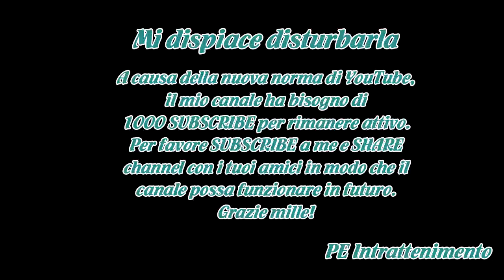Lazio-Genoa, Panico: “Lotta Champions complicata, serve il supporto dei tifosi”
ROMA – Patrizia Panico, ex attaccante della Lazio e attuale assistente tecnico della Nazionale under 16, ha parlato ai microfoni di Lazio Style Radio: “Sapevamo che la squadra di Ballardini avrebbe fatto una partita del genere. Si è chiusa e non ha permesso alla Lazio di avanzare. L’assenza di Milin...